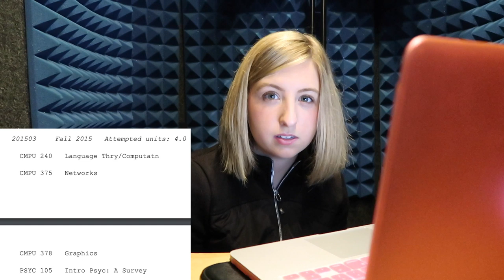Breaking Down My Computer Science Degree in 23 minutes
Learn what it takes to get a Computer Science degree and become a software developer. Understand the programming, data structures, and algorithms courses involved in a typical computer science college curriculum. In this video, I walk through my college educational experience, the technical class I took, and how I learned how to code.

Need some new tech gadgets or a new charger?

If you leave us a written review on Apple Podcasts, we'll send you a free The Programmer Sticker.